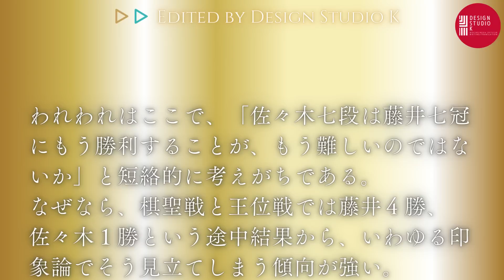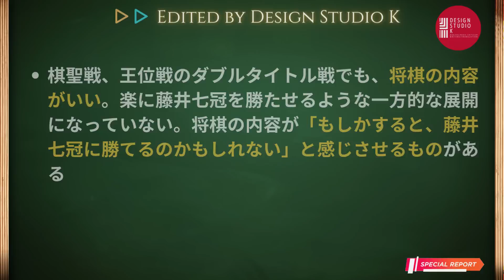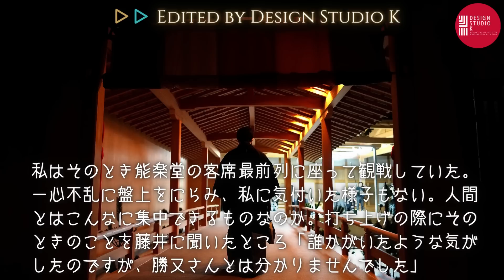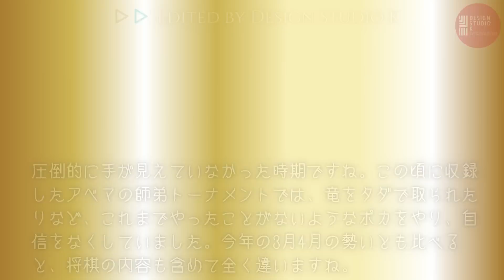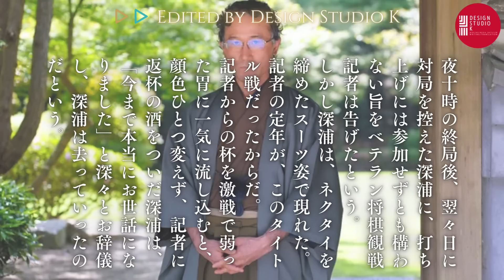藤井聡太七冠の射抜くような視線、佐々木大地七段と深浦康市九段 師弟の気骨～王位戦第二局終局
藤井聡太七冠の射抜くような視線、佐々木大地七段と深浦康市九段の「師弟の気骨」について、王位戦第二局終局を受けて勝俣七段の観戦記およびダブルタイトル戦前に佐々木七段が取材に応じた記事から紹介する動画です。

🎬過去動画～教養としての将棋
🎦【佐々木勇気八段の研究】渡辺明九段とのA級順位戦初戦、藤井聡太七冠の分析、将棋AIとトップ棋士～インタビュー採録
🎦【藤井聡太七冠の天才性について】将棋の前提･セオリー･常識を問い直す藤井七冠の天才性とは？天彦九段の発言を手がかりに
🎦藤井聡太七冠が学び、羽生善治九段が戦いを望んだ江戸期最強の将棋指し？"棋聖”天野宗歩『宗歩の角行』を読み解く！将棋の歴史(将棋三家)と天才たち(宗歩･羽生･天彦･聡太)
🎦藤井聡太名人がリードする将棋界は、｢高度に情報化された共同学習コミュニティー｣？羽生九段コメント(NHKクロ現＆文庫寄稿)と天彦九段解説＆取材コメントから読み解く
🎦【藤井聡太 新名人竜王の”驚異的な読みの質と量”とは？】佐藤天彦九段による名人戦解説記事･王将戦解説時＆独自取材時コメント～AI時代の将棋
🎦｢最年少名人･七冠 藤井聡太の強さに迫る｣NHKクロ現～谷川浩司･羽生善治･佐藤天彦の各名人･師匠 杉本昌隆が語った内容とは？

🎬好評動画
🎦｢藤井と羽生はどっちが強い？｣文春掲載記事！｢天才二人を熟知するベテラン、深浦康市九段が徹底分析｣した内容とは？
🎦【藤井聡太棋聖への挑戦が決まった佐々木大地七段】圧巻の倉敷王将戦優勝者陣！深浦康市九段との師弟愛とは？佐々木七段による藤井六冠の分析!?

【動画目次】
00:00:00 OP
00:02:11 藤井聡太七冠の射抜くような視線
00:04:03 佐々木大地七段と深浦康市九段 師弟の気骨

「イイマツガイ」You better stop nitpicking.
*Googleで自動生成される[日本語字幕]は不正確なことを了解ください
*Please note that Google automatic translation is inaccurate.
🎞️デザスタK【大人の将棋･教養ラジオ】YouTube
☞視聴いただきありがとうございました
☞VOICEBOXの各キャラクターを使った動画です
✅登録申し込み募集中‼
👨‍👦‍👦履修生 ¥490　👨‍👩‍👧‍👦特待生 ¥1,790

🏫【クベルナレッジアカデミー】Web+Stores(ストアーズ)
☞｢知りたい｣｢学びたい｣を満たす！
☞市民講座では満足できないし、大学院に行くほどの手間も時間も用意できない”あなた”へ！
☞クベゼミ(読書会)＆小論文講座･資格講座
✅参加受講申し込み受付中‼
🏫詳細はこちら👨‍🎓

🖊️デザスタK【オトナの教養･文芸舎】note
☞メンバーシップ登録はこちら
✅登録申し込み受付中‼
👨‍👦‍👦ベーシックプラン ¥1,250
☞フォロワー募集中‼
【佐藤天彦九段Twitterスペース配信広場】

📲デザスタK【オトナの将棋ラジオ】Twitter

🎬佐藤天彦九段･独占インタビュー
🎦メンバー限定
④【佐藤天彦九段との対話④】
天才と批評家の関係？渡辺名人･天彦九段の批評力！将棋の盤面で表現するとは？天彦九段の美意識!?本日、ニコニコ超会議2023で超将棋100局勝負！※2022年末時収録
③【佐藤天彦九段･独占インタビュー③】
”評価値ディストピア”と将棋棋士!?将棋の数学的な解？｢価値があるにもかかわらず、それが伝わらない｣とは？

🎦一般公開
②【佐藤天彦九段･独占インタビュー②】
AI時代の棋士の個性とは？｢人間らしさ｣とは？例えば角換わりなど”なんとなく”連続的に観て楽しむ将棋観戦とは？※2022年末時収録
①【佐藤天彦九段･独占インタビュー①】
藤井聡太竜王の凄みとは？棋士の計算能力？人間とAIそして将棋と将棋棋士の関係について
⓪【佐藤天彦九段･独占インタビュー⓪】
天賦の才を授かった将棋棋士としての覚悟、AIと将棋について取材！インタビューに至る経緯をエッセイ動画で紹介

🎬佐藤天彦九段･Twitterスペース配信採録
🎦【藤井聡太･渡辺明】名人戦対局後の《渡辺前名人による振り返りツイート》他棋士からの賞賛＆《天彦九段の5/25Twitterスペース配信から抜粋》｢将棋界の見どころ｣とは？
🎦佐藤天彦九段は｢藤井聡太vs渡辺明｣名人戦をどう捉えていたのか？渡辺前名人の葛藤とは？トップ棋士は｢文系or理系｣？AI将棋とプリミティブさ？

🎬佐藤天彦九段 関連動画

🎬【佐藤天彦・逆転の将棋を生み出す棋風とは？】

🎬【藤井聡太竜王 VS 佐藤天彦九段 注目の連戦‼】
観戦応援！12/19(月)･27(火)棋王戦挑戦者決定二番勝負&23(金)名人戦〜対戦成績と今期成績は？広瀬章人八段が分析した藤井五冠の強さも紹介❗️

🎬【藤井聡太の全冠制覇⁉】
深浦康市の「地球代表」としてのコメント、佐藤天彦は藤井についてどうコメントしていたの？羽生善治と違うところ？藤井聡太竜王は八冠を達成するのか？

☖☗王将戦☖☗
🎬第6局
【藤井聡太王将 vs 羽生善治九段 王将戦第6局・終局速報‼】
新旧王者による歴史的シリーズ！トップランナーのバトンがタイトル戦の場で引き継がれた‼
🎬第5局
【藤井聡太王将 vs羽生善治九段 王将戦第5局・速報‼】
🎬第4局
【藤井聡太王将 vs 羽生善治九段 王将戦第4局･終局速報‼】
人間同士による将棋対局の高度の極限‼ 糸谷・深浦が驚嘆の対局について解説
🎬第3局
②【藤井聡太王将 vs 羽生善治九段 王将戦第3局･終局速報‼】
｢未知の似た前例もない、観る側にとっては面白い将棋！｣広瀬章人八段の解説！
①【藤井聡太王将 vs 羽生善治九段 王将戦第3局・速報‼】
｢藤井王将は、新しい手を披露して流行を作り出す側になっています｣中村太地七段の解説！
🎬第2局
②【藤井聡太 vs 羽生善治 王将戦第2局②】
藤井聡太にとって谷川浩司･羽生善治とは？王者の系譜‼️感想戦でAIの示す4一飛への藤井王将コメントを巡るやり取りから垣間見えたもの
①【藤井聡太 vs 羽生善治 王将戦第2局①】
対局前インタビューを再録‼以前、当時羽生三冠は当時藤井四段をどう見ていた？｢驚嘆｣｢凄み｣｢尋常ではない｣？
🎬第1局
③【藤井聡太王将 VS 羽生善治九段 王将戦第1局】佐藤天彦九段の解説③
②【藤井聡太王将 VS 羽生善治九段 王将戦第1局】佐藤天彦九段の解説②
①【藤井聡太王将 VS 羽生善治九段 王将戦第1局】佐藤天彦九段の解説①